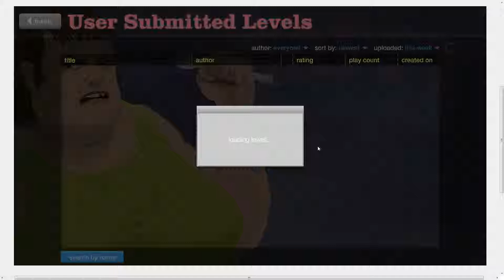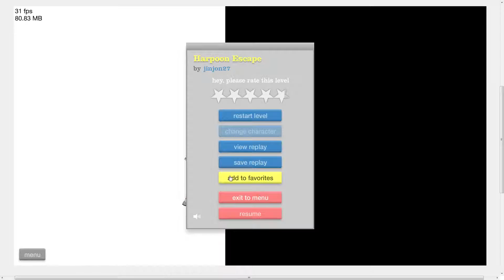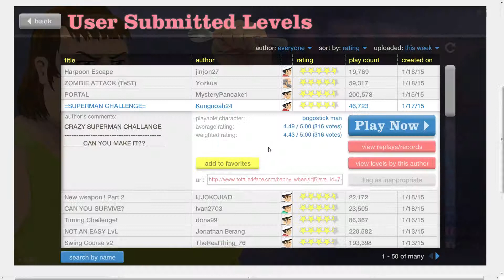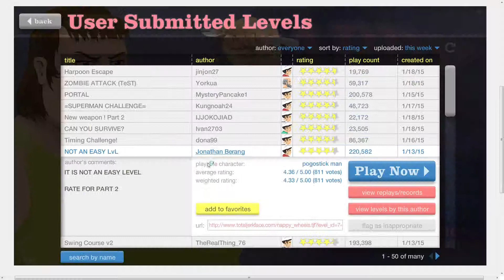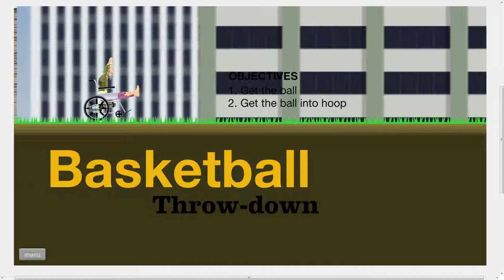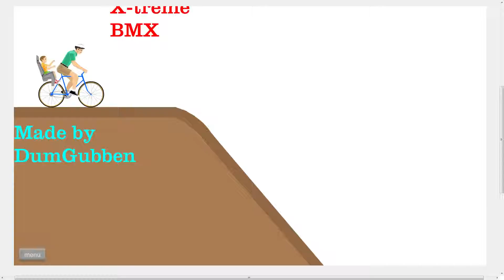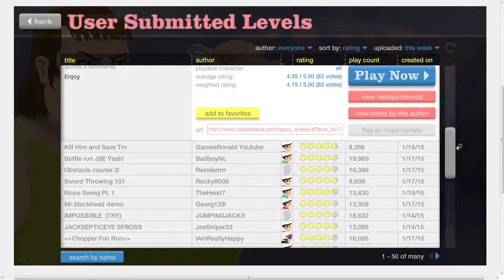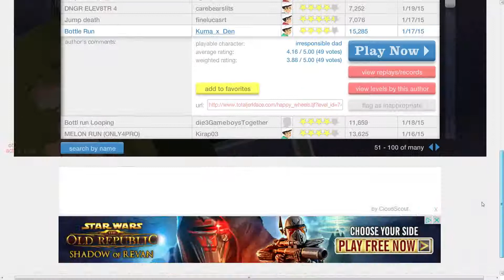WITH ONE ARM!!! (HAPPY WHEELS) GAMEPLAY PART 19